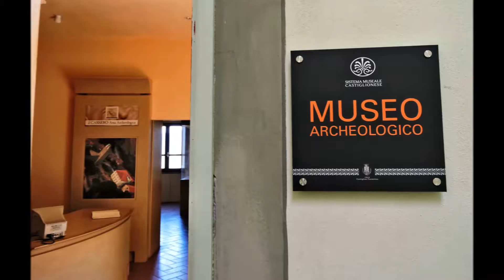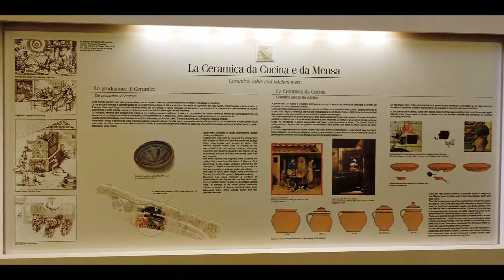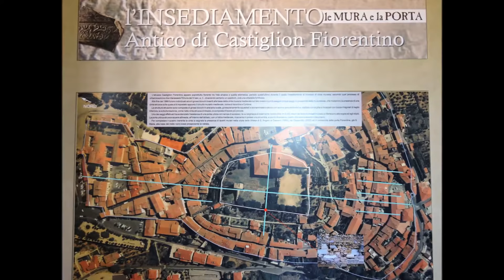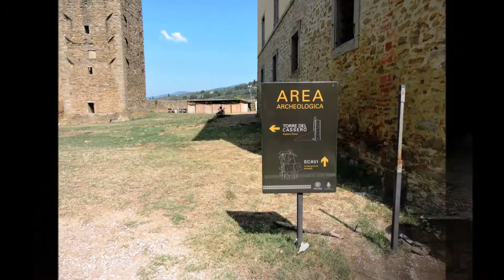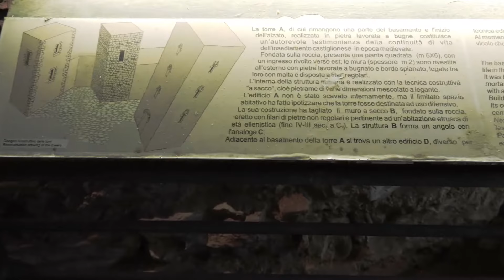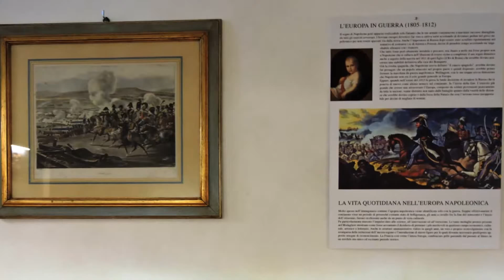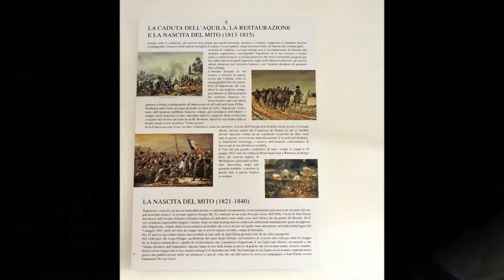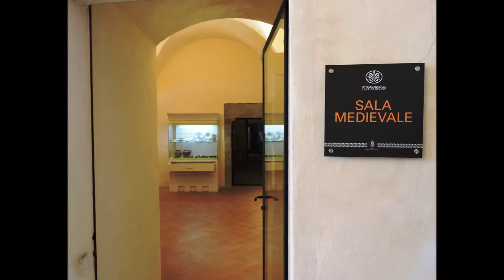CASTIGLION FIORENTINO Loggia Vasari Palazzo Comunale Pinacoteca Museo Etrusco Medagliere Napoleonico